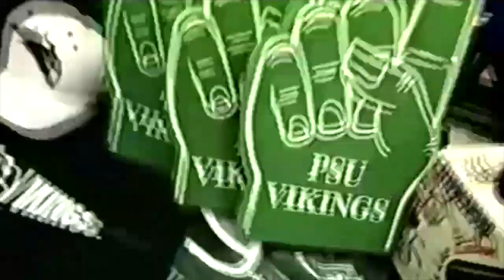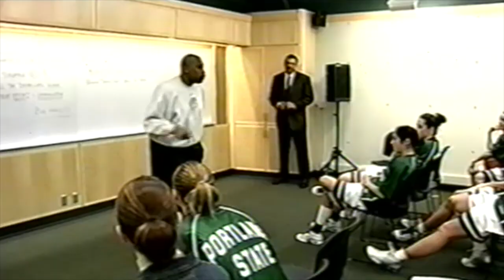2001-2002 PSU WBX Highlight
Portland State Women's Basketball Highlight